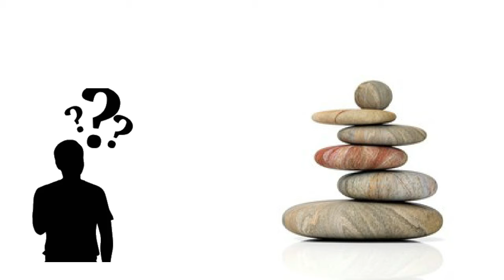Borra mi nombre del Mundo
Sabiduría Zen historias simples para despertar